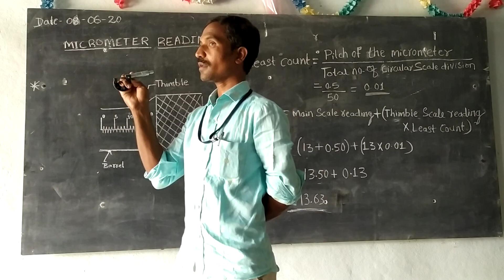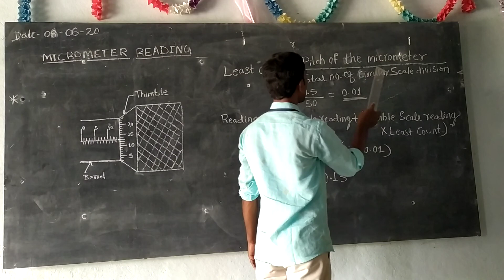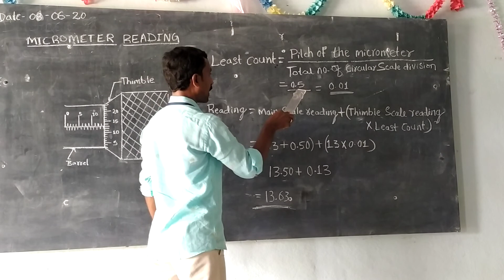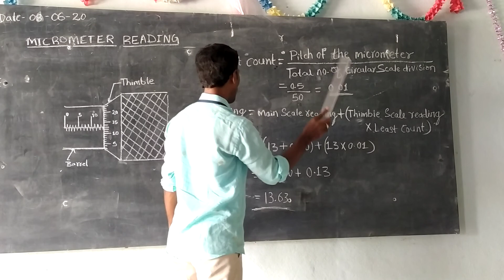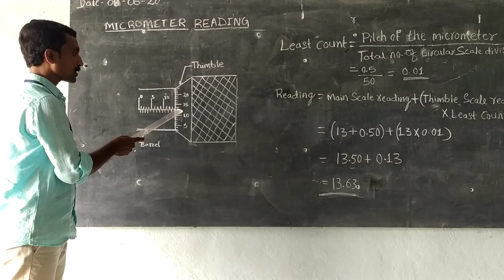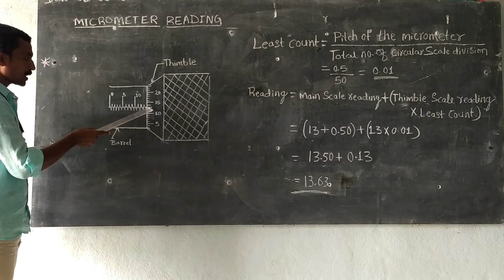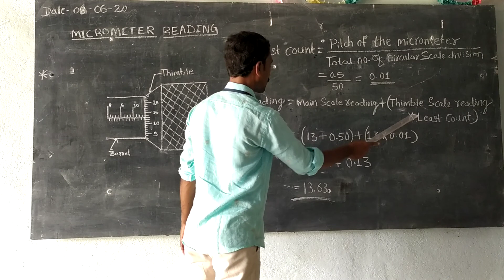Micrometer reading 1st year fitter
Micrometer